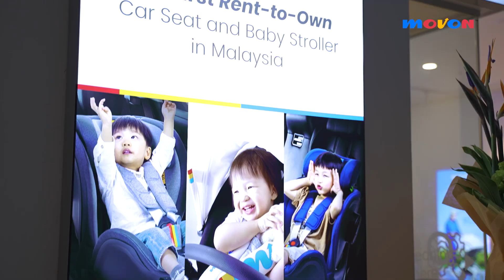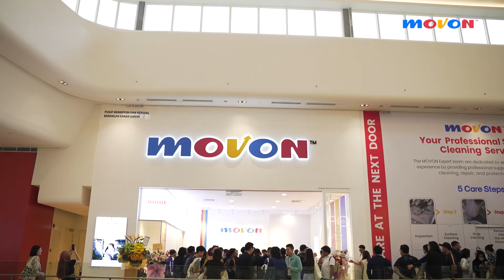MOVON Gallery Grand Opening - Highlights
In case you missed it - here are some of our highlights from the grand opening event! Thank you again to everyone who joined us. We had an amazing time showcasing our premium baby strollers and car seat, and we're so grateful for all the positive feedback we received.

Stop by our MOVON Gallery @ Pavilion Bukit Jalil or head on over to experience our premium baby strollers and car seat yourself!